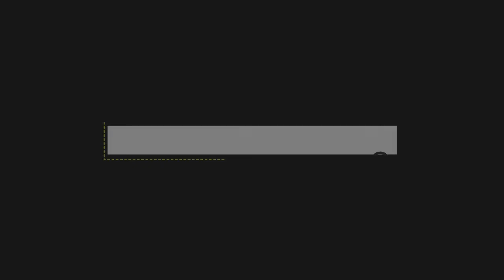How To Easy Flower Watercolor Painting Part 11 NILOY ART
Follow My Personal Facebook

Contract Us.